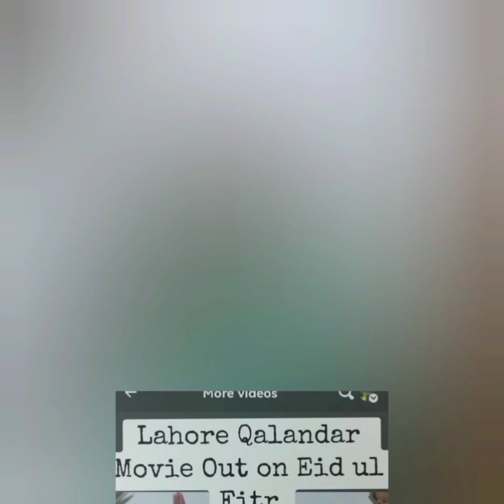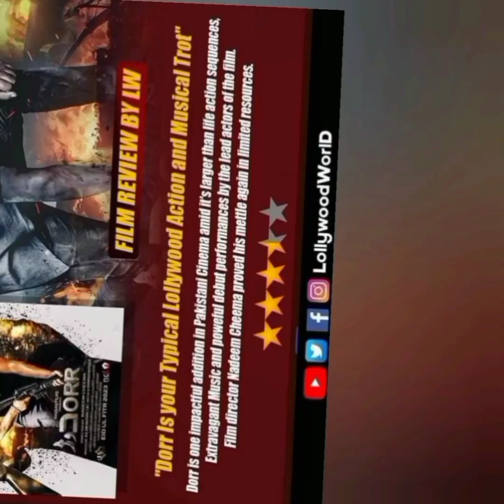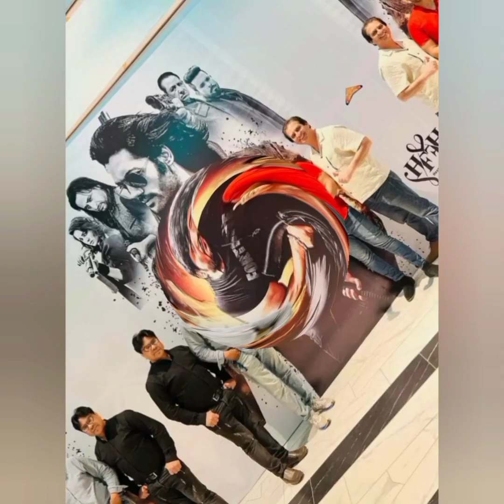All the films released on Eid have been supported by some of them, Word of mouth is proof of success